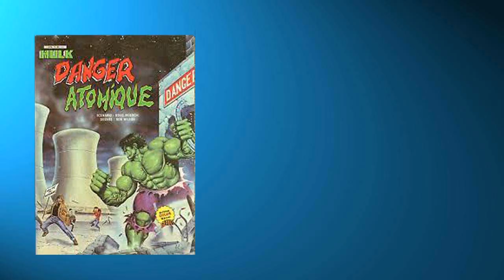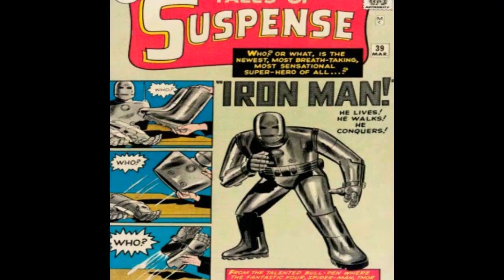Le DEBRIEF de la SAISON 5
Bonjour à tous ! Il est l'heure de dresser le bilan d'une saison plaisante dans la création, difficile sur le plan technique, mais aussi de parler de l'avenir de la chaîne.